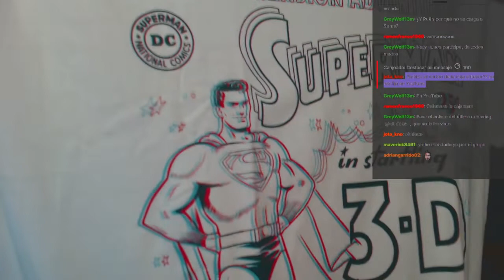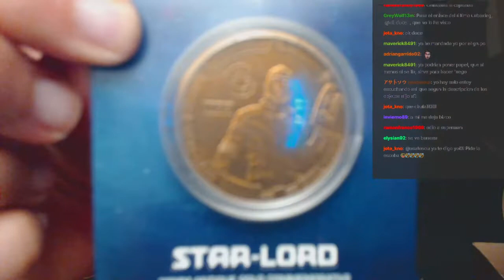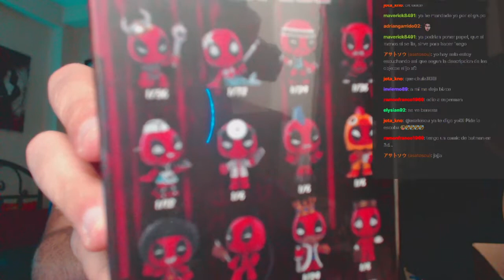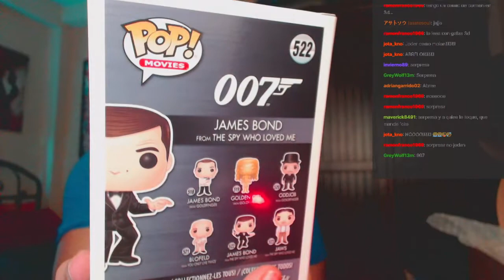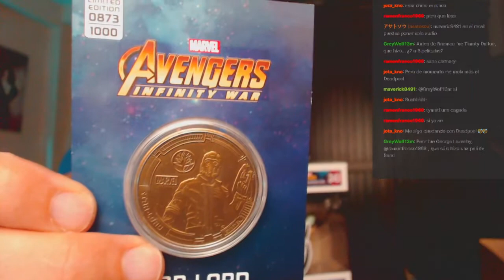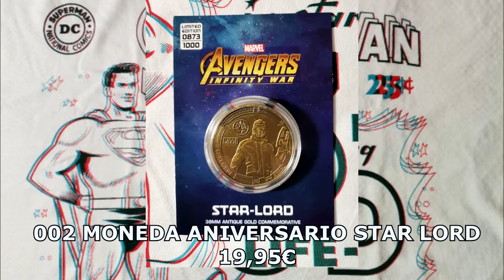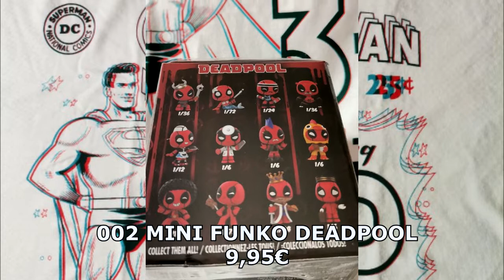SEPTIMO SORTEO CAJA MISTERIOSA DE @Zavvi by XII_Doce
EXTRACTO del directo de TWITCH donde realizamos el umboxing de la SEPTIMA caja misteriosa de ZAVVI.

El SORTEO se hará el dia 30 de NOVIEMBRE